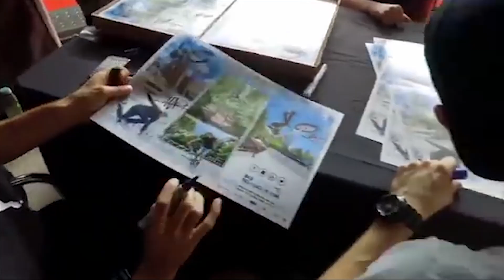Kevin MEYER - BMX FLATLAND SHOW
Kevin MEYER, Youtuber #1, dans le top riders spécialistes du show en BMX Flatland.

Animations pour vos événements sur mesure.